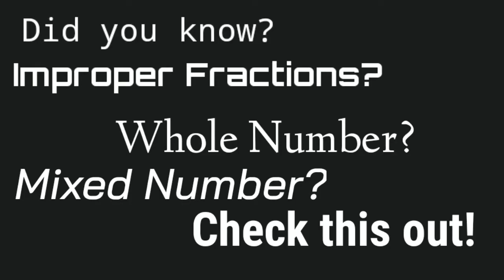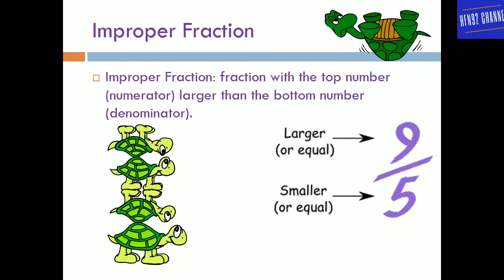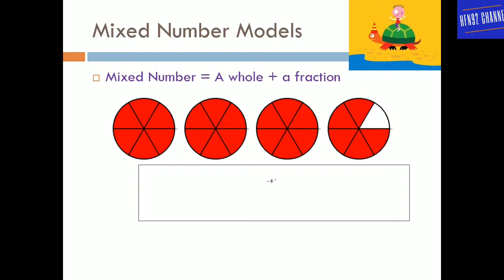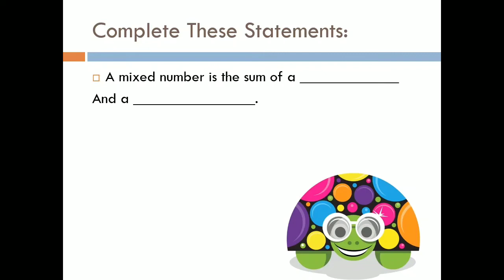IMPROPER FRACTIONS & MIXED NUMBER | MATH GRADE 5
Assalamualaikum wr.wb..

this is a distance learning video.
this time, the subject matter is about improper fractions and mixed numbers.
Dont skip the video so that you can understand just one time watching ...

Please comment positively.

Wassalamualaikum.. Bye...